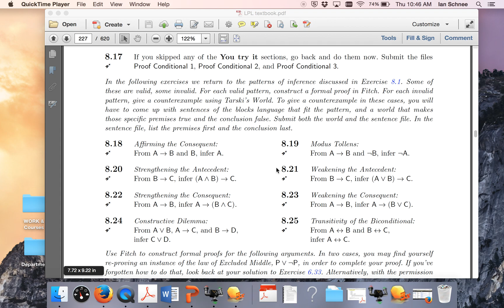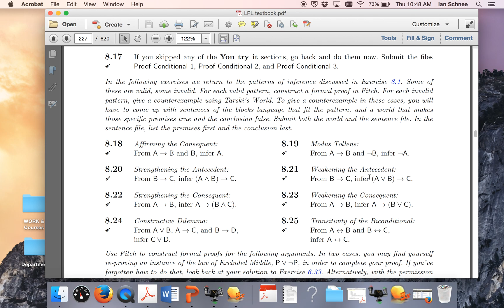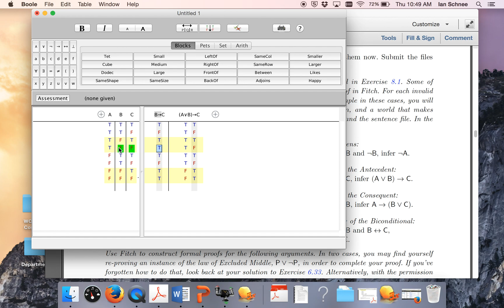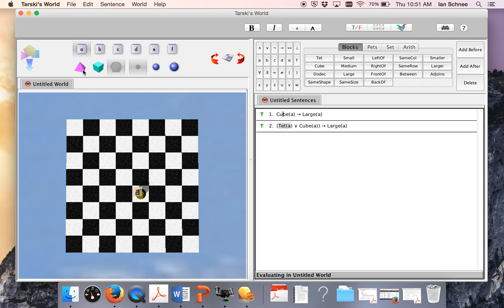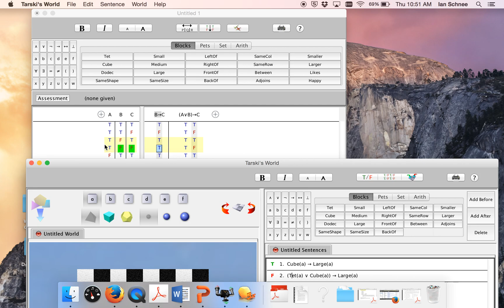LPL Exercise 8.21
Explanation of how to do Exercise in LPL, Language Proof and Logic textbook.

If you find this helpful, check out our textbook, Logic Course Adventure Unlike LPL, it is only $8.99 and it is infinitely superior. Tell your instructor to switch to the Logic Course Adventure!